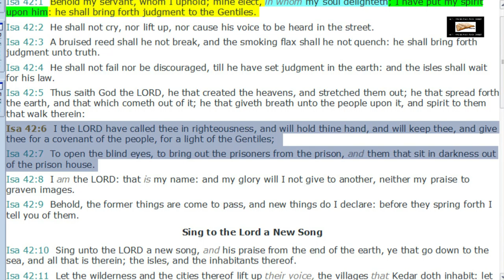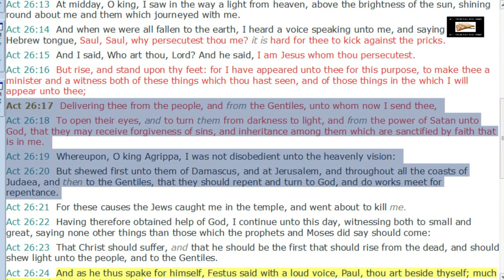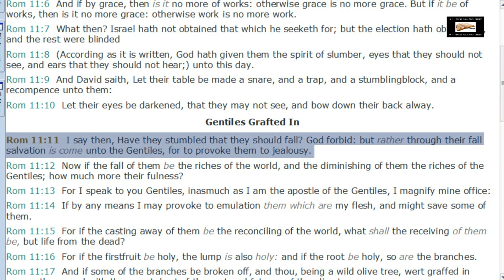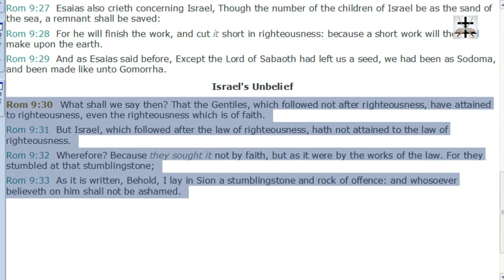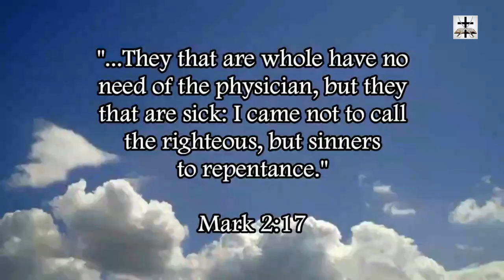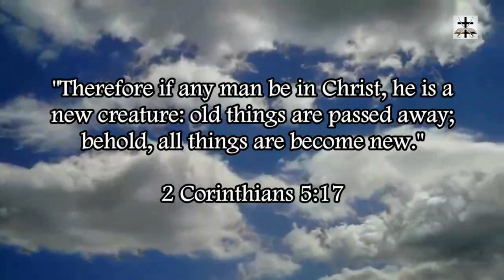Calvinist Twisting Of Acts 13:48 Debunked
Our Bitcoin wallet address: 34PsjJaySyAiWyjunD49aitEGTujzhhRKc
Our Ethereum wallet address: 0x232e0c46EFad0E5fef8Bc55f1EC9b070C102858e
Our Litecoin wallet address: MCNSGyVJGL8JvNMsKZoHBH2wkVJKF8T5ac

Refuting the Calvinist twisting of Acts 13:48 to deny free will in the context of salvation.